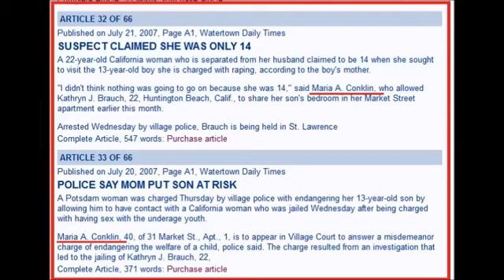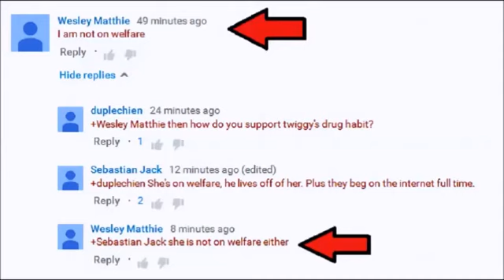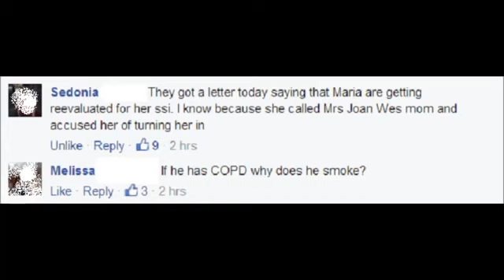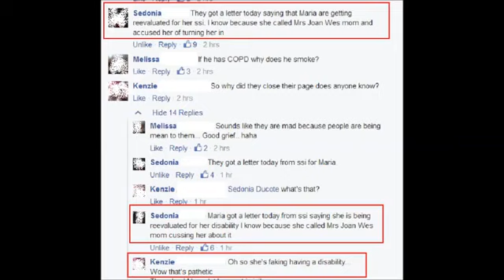Really? Liar, Liar 🤥😒